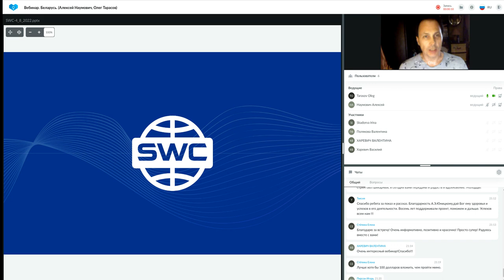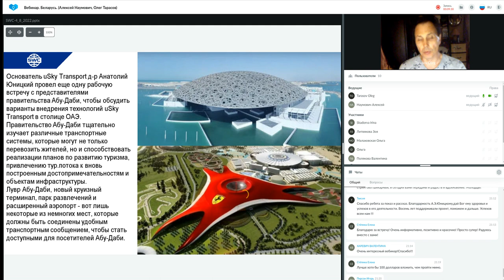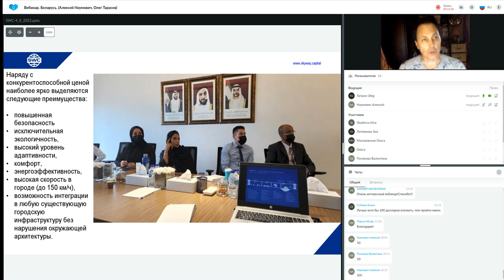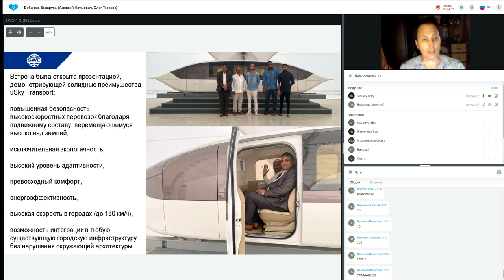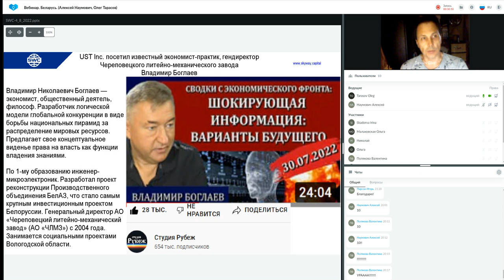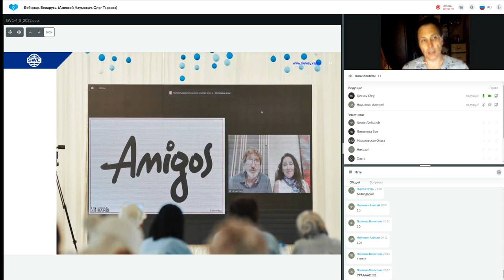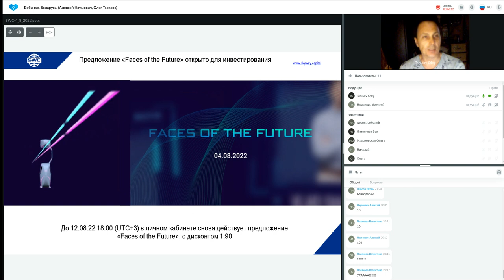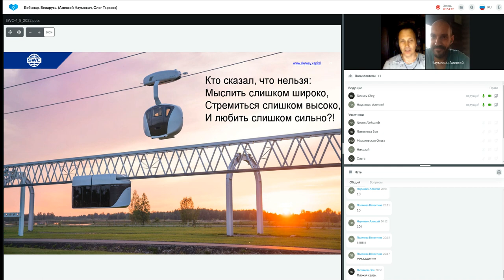Презентация технологии от 04.08.2022. Ведущий: Алексей Наумович.